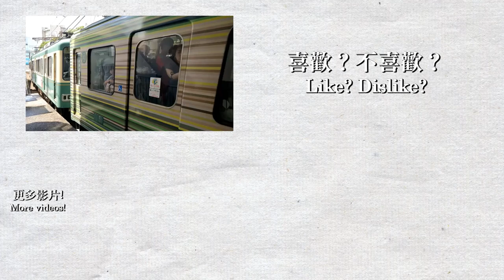🚉 Transport hub to Enoshima! Trains at Fujisawa Station (JR Lines, Odakyu Line, Enoden) 藤沢駅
Welcome to Tokyo! I was travelling to Tokyo on 8/9-18. I took my camera out on almost all journey in Japan, enjoy the videos! This is Fujisawa Station, served by the JR Tokaido Line, Shonan Shinjuku Line, Odakyu Enoshima Line and Enoden. This is the entrance point to Enoshima and Kamakura.

Trains in the video: JR E231-1000 series, E233-3000 series, Odakyu 1000 series, 3000 series, 30000 series, Enoden 1200, 1500 series.